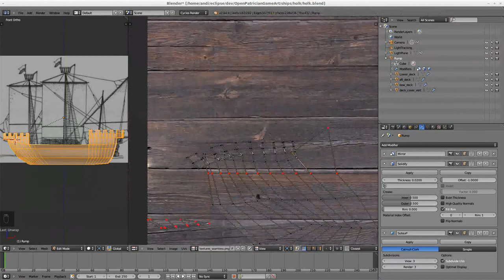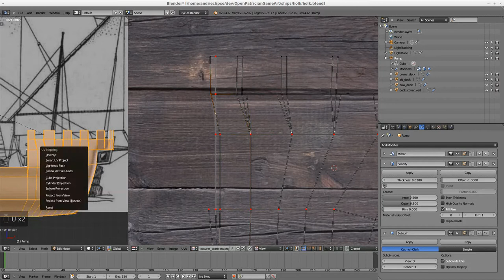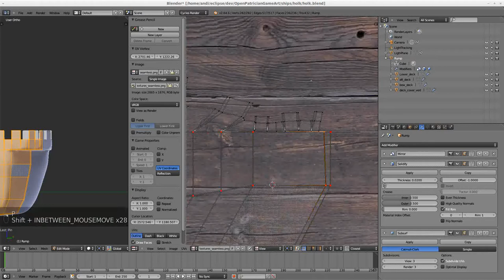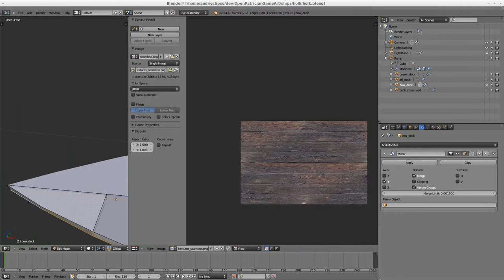Unwrapping the hull (part 3)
In this third part the hull and deck becomes unwrapped.
The process involves repeaded actions:
* Unwrap
* scale 0 on one axis
* move
* repeat